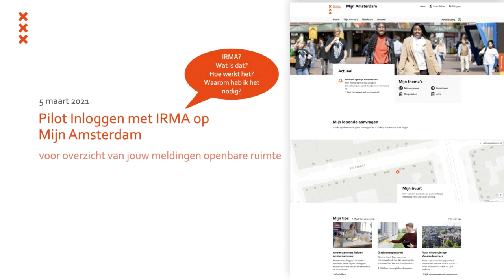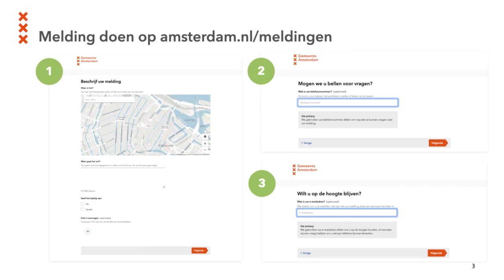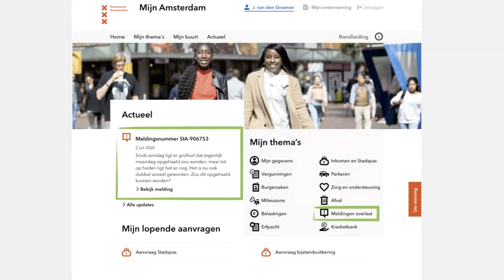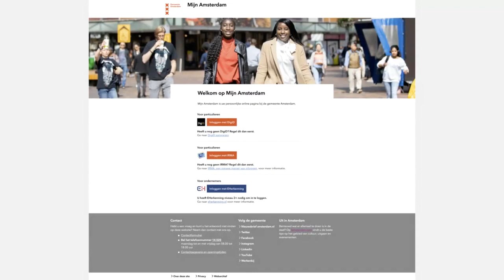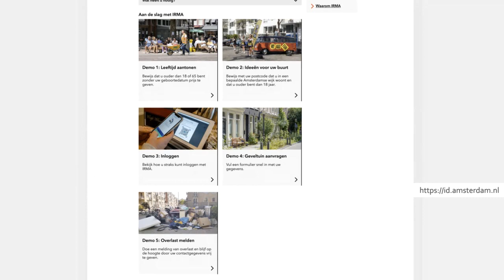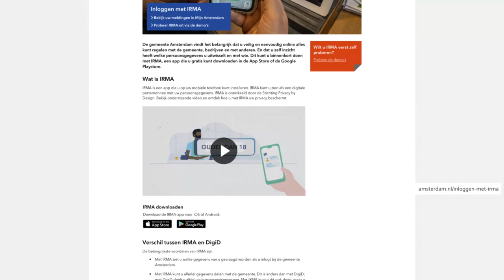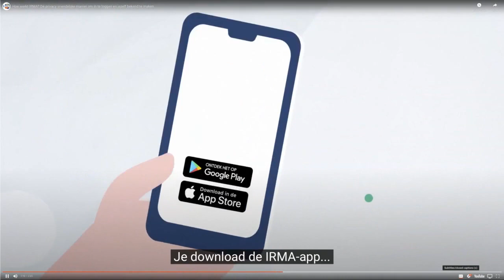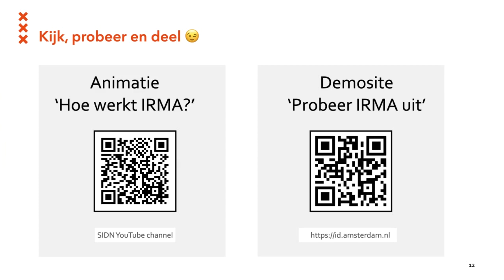IRMA Meetup 3/5/2021: Ineke van Gelder en Mike Alders van team Digitale Identeit gemeente Amsterdam.